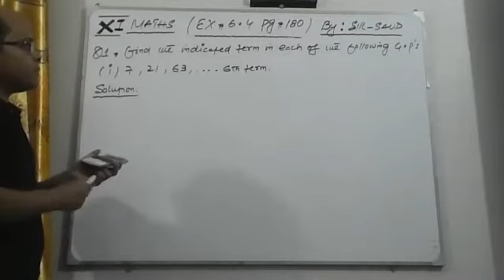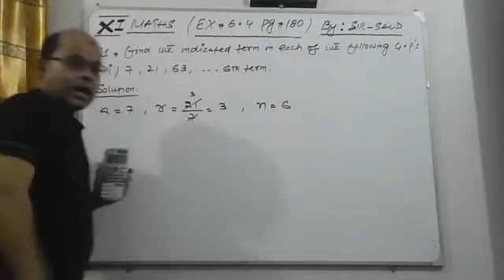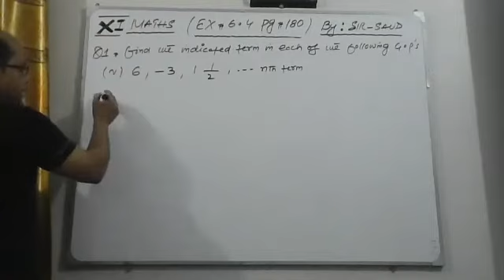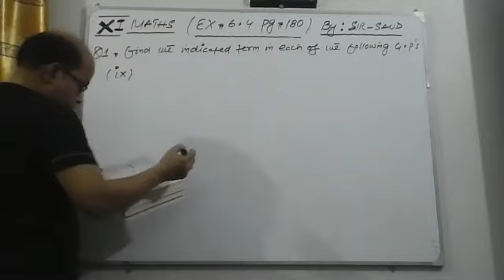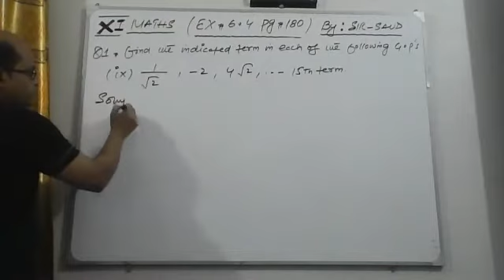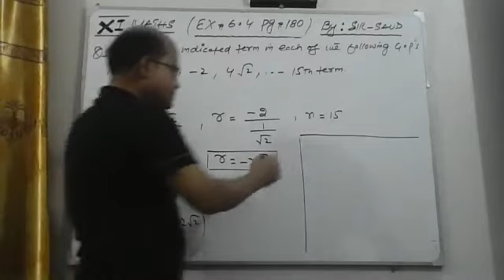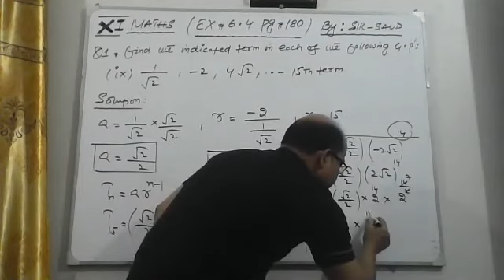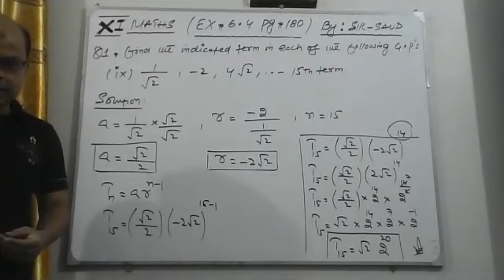XI-MATHS CH#6 EX#6.4 Q#1(i,v,ix)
Geometric Progression
karachi board in urdu/hindi